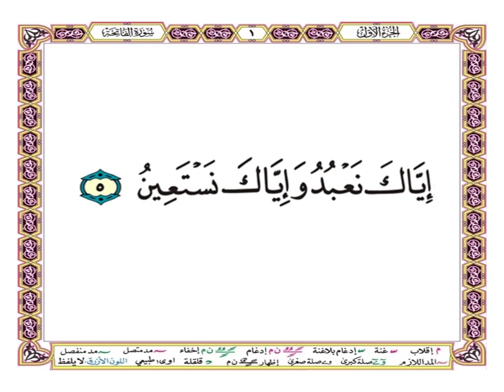إياك نعبد وإياك نستعين [ الفاتحة - آية 5 من 7 ] - الحصري - حفص عن عاصم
إياك نعبد وإياك نستعين
[ سورة الفاتحة - آية 5 من 7 ]